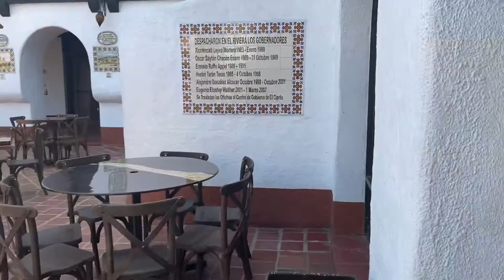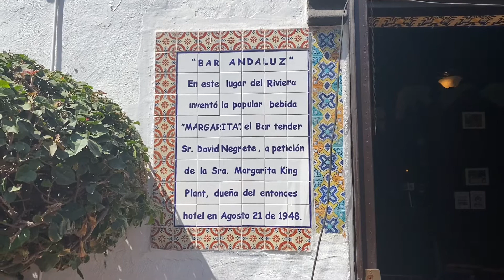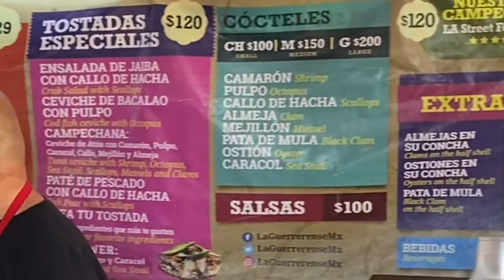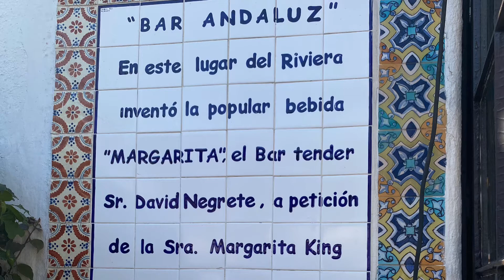Ensenada, Baja California, Mexico La Cuna De La Margarita 🍹